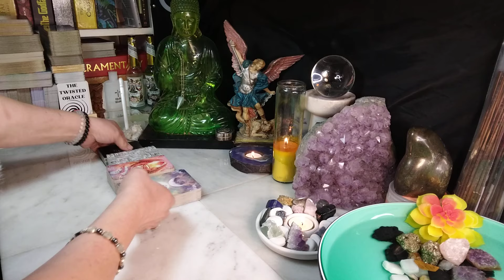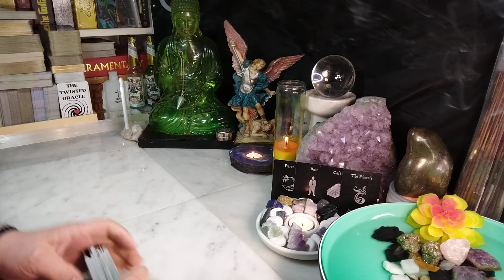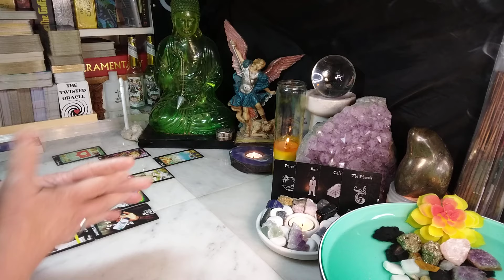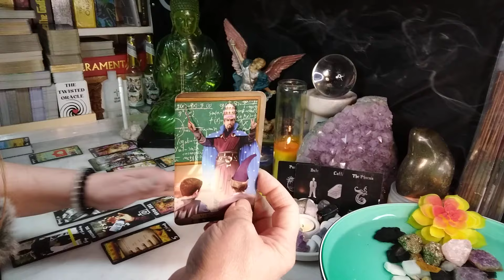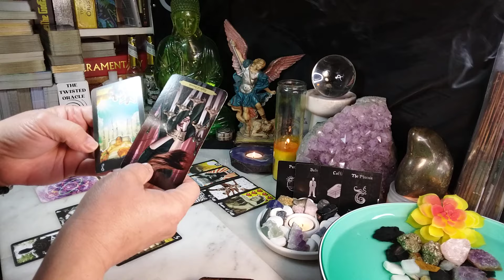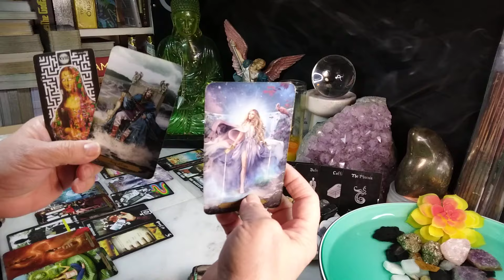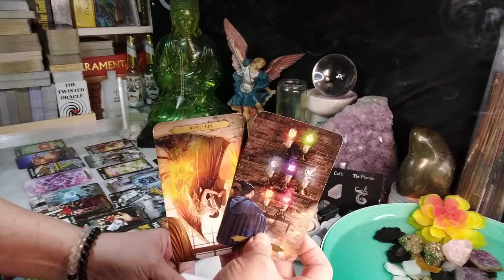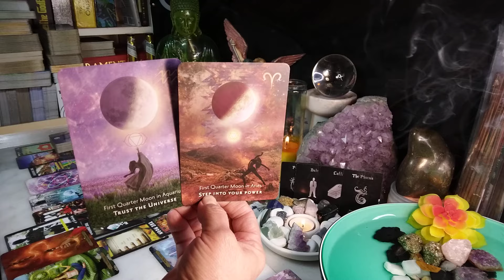AQUARIUS The One Who Ghosted Is About To Experience Some Ill Fate & A Have Huge Wake Up Call!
Intro 00:00
Oracle Card 02:00
Tarot Read 05:30
Bonus 28:28
Song Channeled "All My Rowdy Friends" By: Hank Williams Jr.